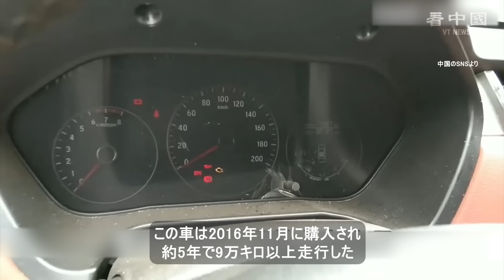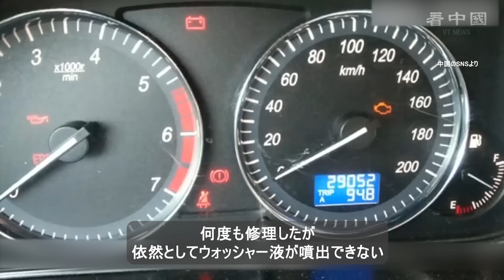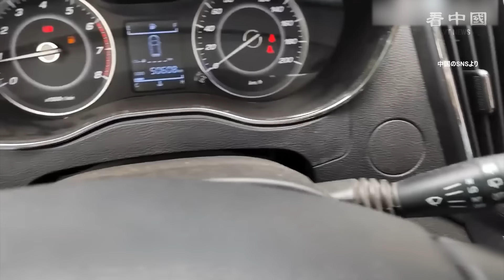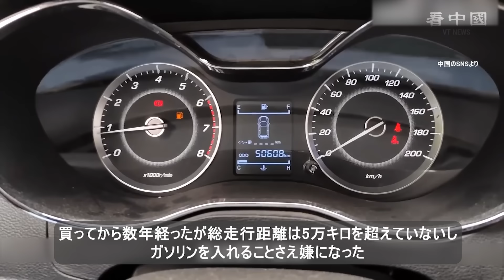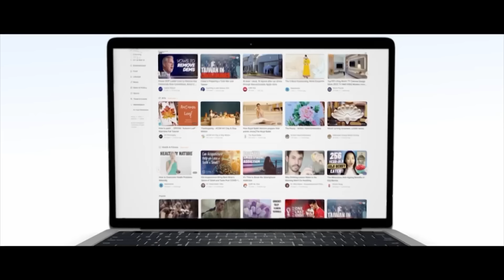【生動画】中国 愛国心で国産車を買った人々 後悔先に立たず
◆関連SNS